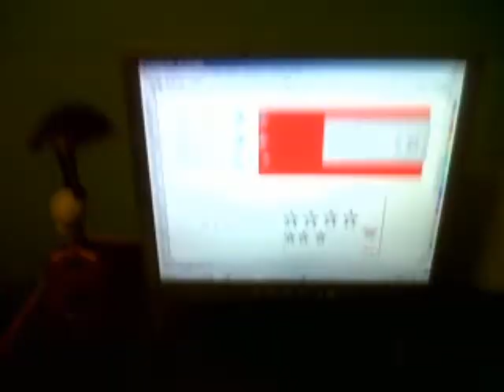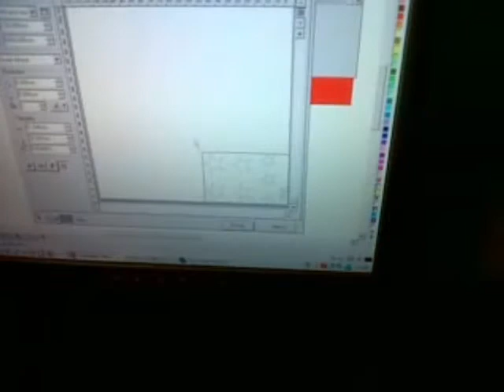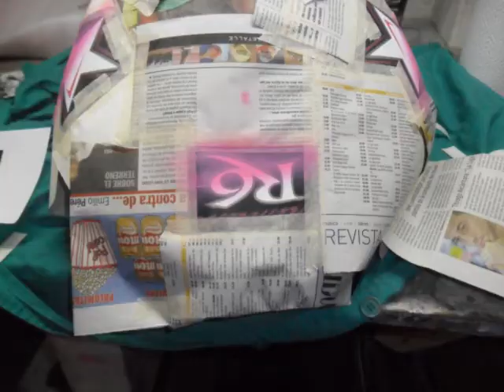Custom painting airbrushing YAMAHA R6